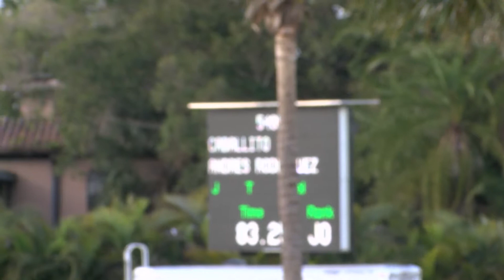Caballito GP WEF 4 2014